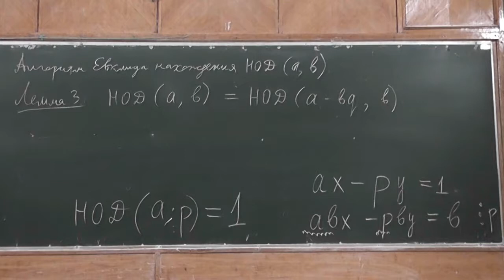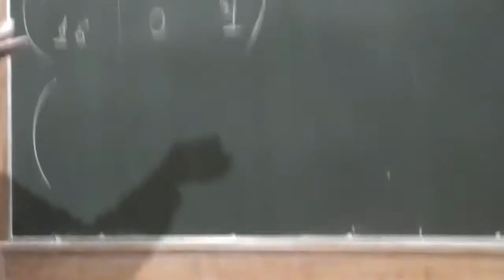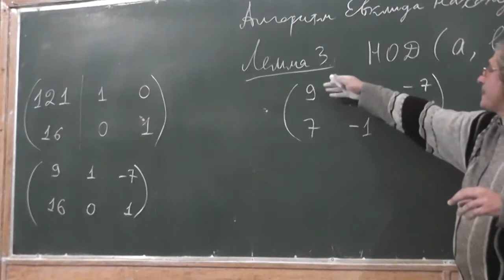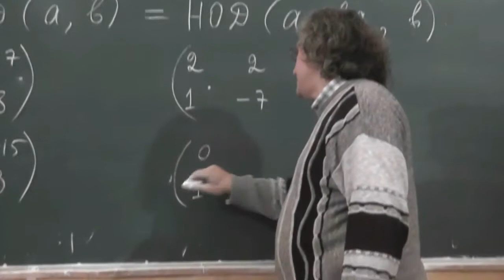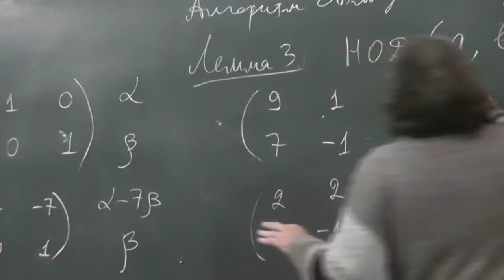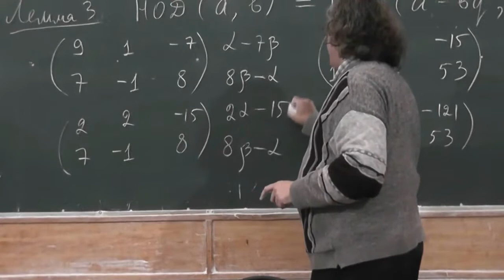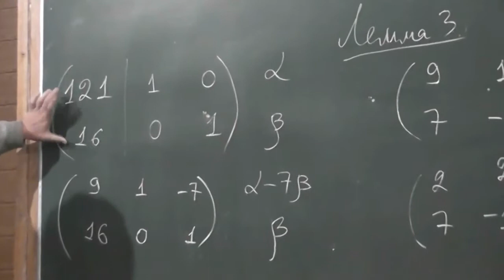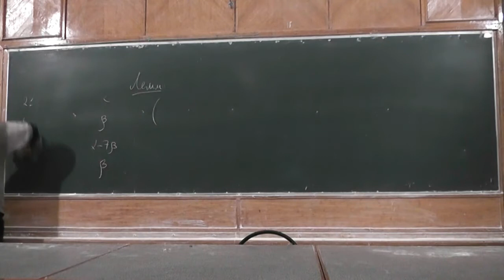8 Матрица и алгоритм Евклида